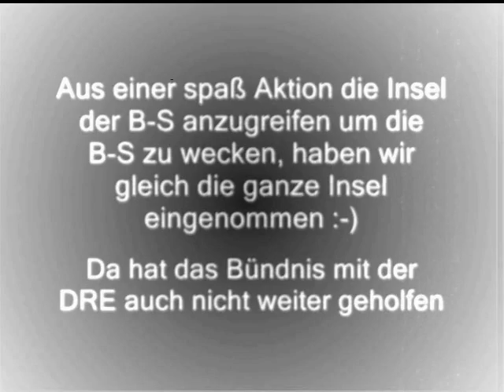Band of Brothers vs. Burning-Sharks Insel Blubb Blubb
Burning-Sharks Blubb Blubb